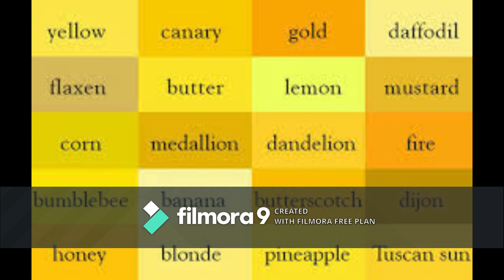নির্দিষ্ট রশি এবং এর শুভ রঙ.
নির্দিষ্ট রশি এবং এর শুভ রঙ.Sanatann Jyotish.Vedic Astrology.Vedic Astrology in bengali.Vagyo ke nijer golam bananor jonnyo eta jantei hobe.Bad luck from Good luck.how to success in life?.How to win your luck?.world best astrologer.world best astrology.best astrology.Best Astrologer.Best Indian astrology.Best indian Astrologer.Astrologer.Astrological classes.Best Astrologer in WEST BENGAL.Astrology vs Science.What is ASTROLOGY.How astrology works?.How we improve ourselves?.How to reduce bed effect from our life?.How to increase good effect in our life?How to get success in our life?.How stars effect in our life?.Is Astrology really works?.Khudki zindegi ko assan baniye.Rule your destiny like a king.How to became a real hero in you life?.Be a some one from no one.Astrology is not superstition.Astrology is not illusion..Puranjay Astrology.Astrologer of PURANJAY.Vedio of puranjay.Video of puranjay astrology.Video of Sourav Sharma.Sourav Sharma vedio.Bhartiya joytish.Vartiya jyotish.